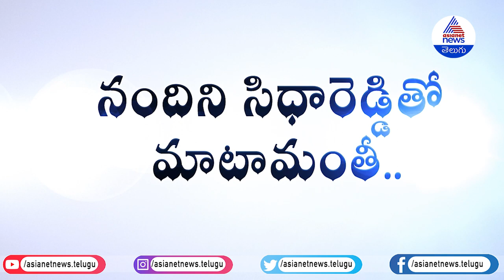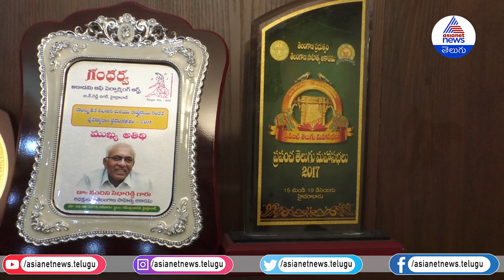Writer & Poet Nandini Sidda Reddy Interview I నందిని సిధారెడ్డి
Nandini Sidda Reddy played a key role in bringing Telangana literature and culture to light; these had been neglected by previous governments. He born in Bandaram village of Kondapaka Mandal in Medak district and completed his Masters from Osmania University. He did his MPhil and PhD on modern poetry. He served as Telugu lecturer in Siddipet Government Degree College and retired from services in 2012.